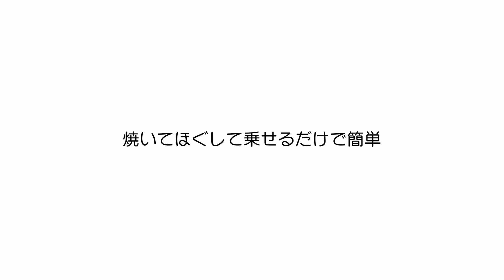【簡単レシピ】焼いて乗せるだけ！マジで美味い塩サバのひつまぶし【飯テロ】【飯動画】【料理】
◆PR◆

ウチで飼育中の動物を,、このチャンネルで取り上げることは殆ど無いので近況を知りたい人はアニマルチャンネルを見てください。

黒い飯器

紅梅クラゲはここから買える
(amazon)

◆使用機材◆

カメラ
ソニー VLOGCAM ZV-E10
ソニー VLOGCAM ZV-1

マイク
RODE VideoMic GO(ZV-E10)
RODE VideoMicro(ZV-1)